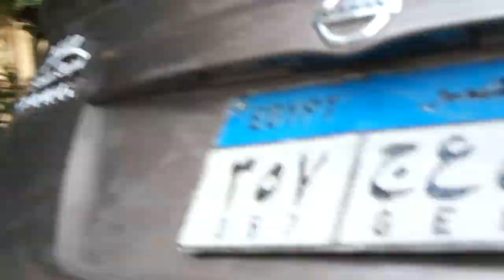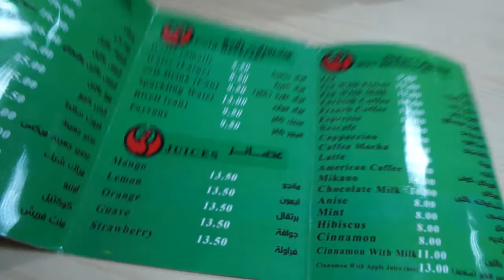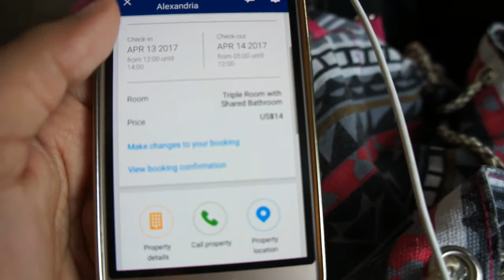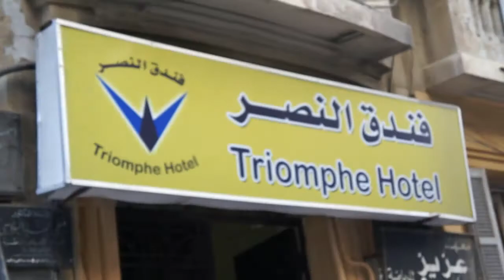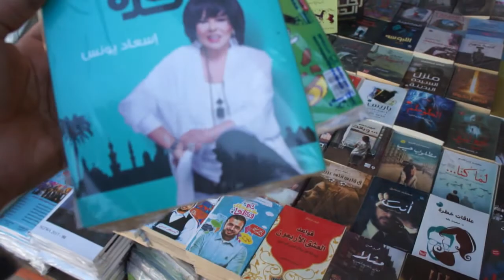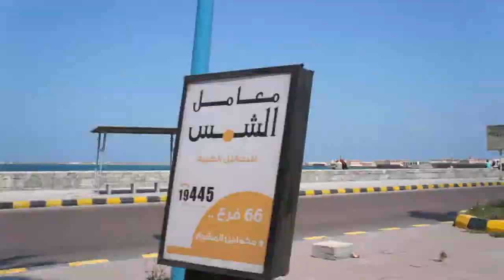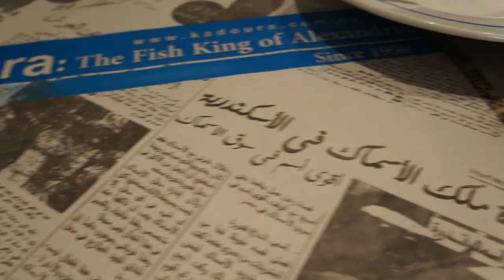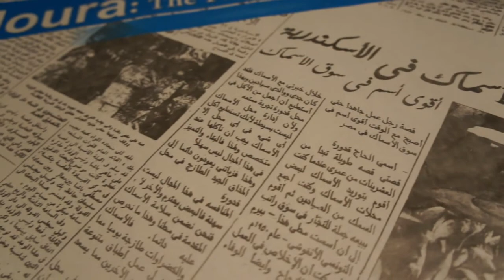فلوج | رحلة اسكندرية - Vlog | Alexandria Trip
قررت انا و اهلى قبل زحمه شم النسيم نروح اسكندرية يومين ...
ده فلوج صغير للرحله ... اتمنى ليكم مشاهده ممتعه

متنسوش تتابعوني علي :
instgram : marwaahmed_92